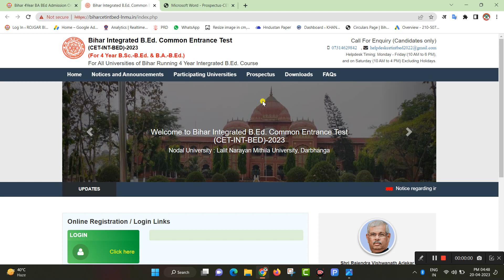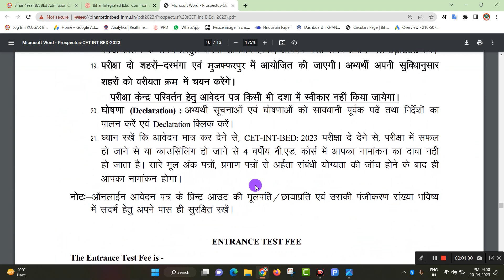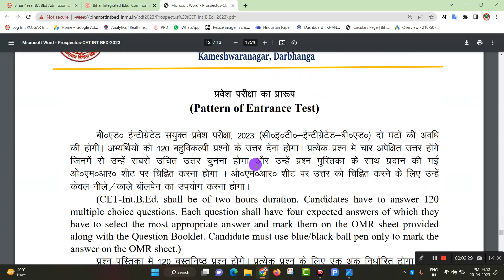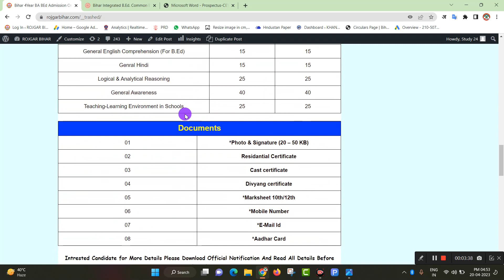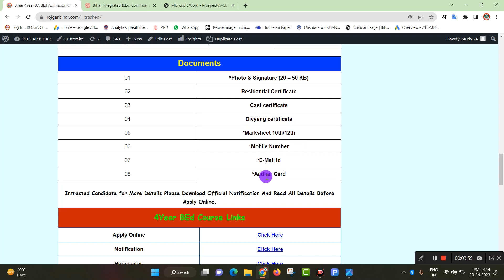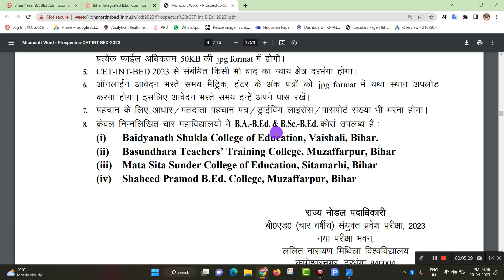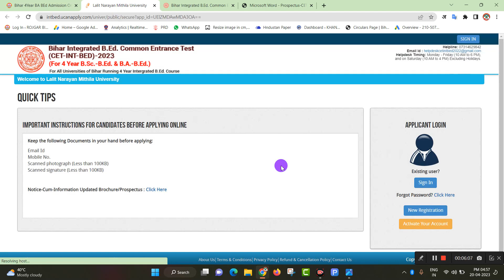Bihar 4 Year B Ed Online 2023 | बिहार 4 वर्षीय बीएड ऑनलाइन | बिहार B Ed एडमिशन 2023. Bihar B.Ed 2023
Lalit Narayan Mithla University (LMNU) Invite Online Application for B.Ed Integrated Common Entrance Test 2023, (CET-INT-B.Ed.) BA-B.Ed & BSc-B.Ed Course Interested Candidate Read Full Detail Befor Online.

Bihar 4Year BEd Entrance Test 2023,
बिहार B.Ed प्रवेश परीक्षा 2023,
CET-INT-B.Ed 2023,
BIHAR CET-INT-B.Ed. Admission 2023,
Bihar B.Ed Admission,
Bihar 4 Year BA-BEd,
4 Year BEd Online Application,
Bihar BA+B.Ed 2023 online Start,
Bihar B.Ed Exam Pattern,
Bihar B.Ed Syllabus 2023,
4Year BEd Course Online Link,